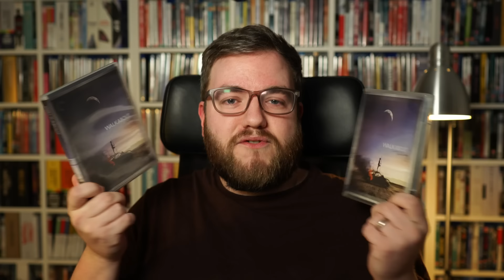Are these Criterion 4K UHDs NOT the best versions?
In this video, I talk about some recent Criterion Collection blu-rays and 4Ks, comparing them to other versions available.

For Criterion 4K and blu-ray imports, be sure to check out the shop

You can also pre-order upcoming Criterion discs through Boutique Home Video above.